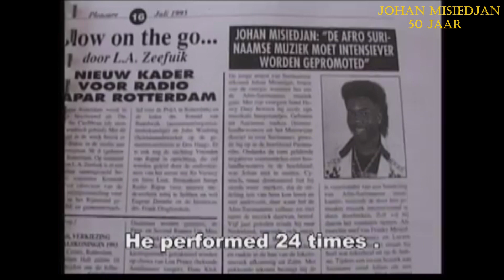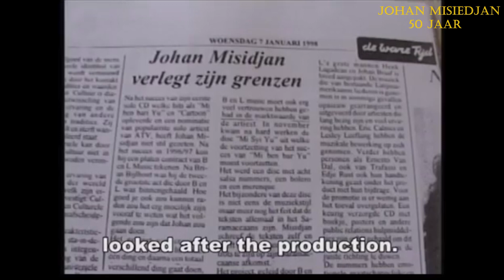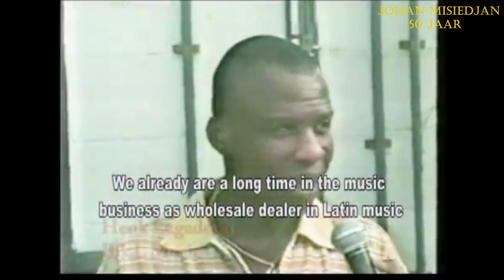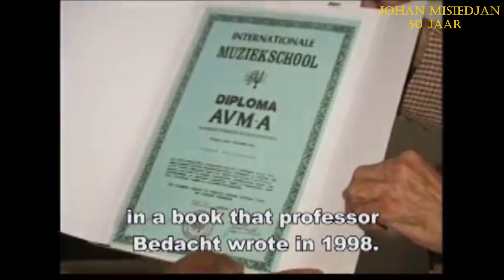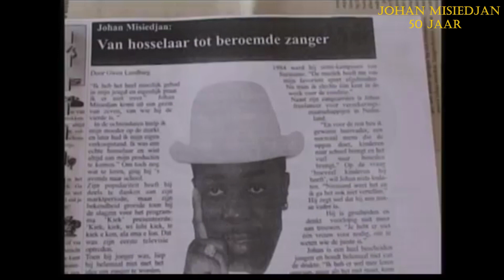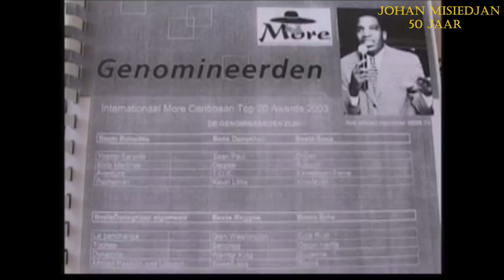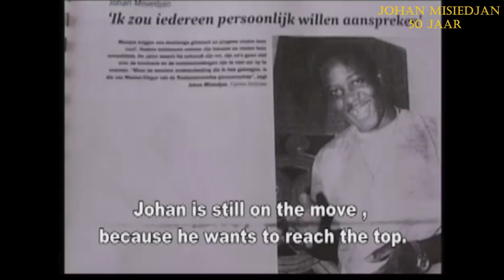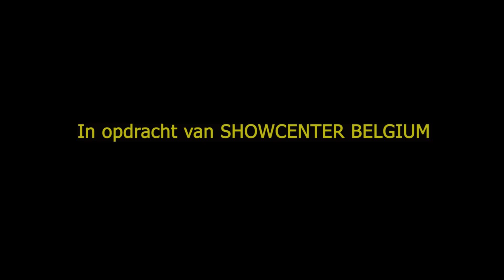Johan Misiedjan Virtuele Verjaardagsviering 2020